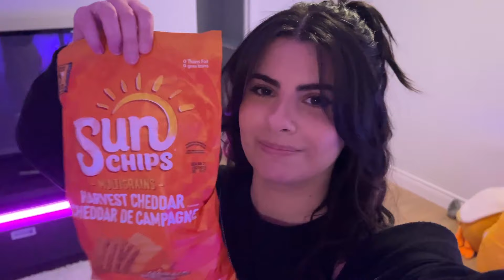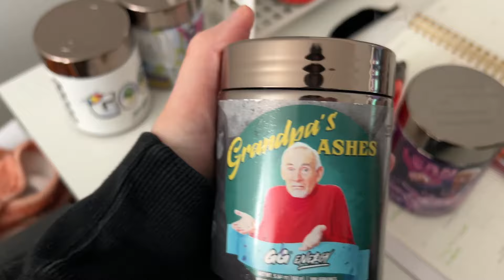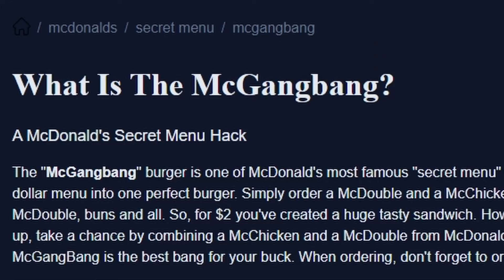My Stoner Munchies This Month